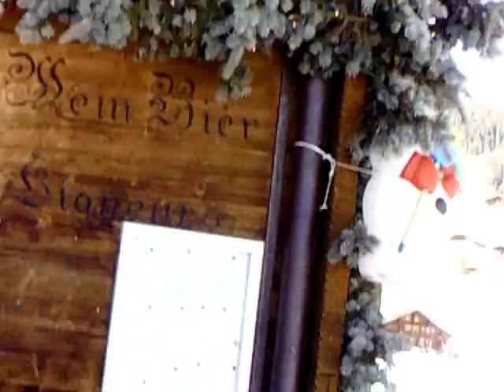Downhill ski run - Männlichen to Grindelwald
Completely unedited footage from this weekend.  The blurred edges are due to the way I had to process the video to stabilize the image.